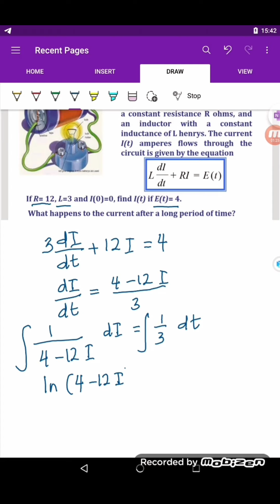chap 2 example 7